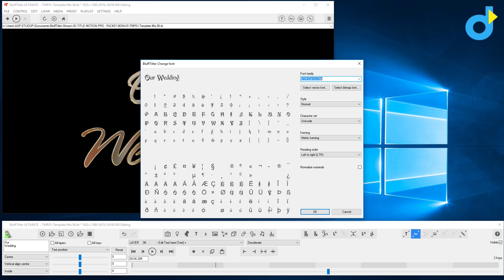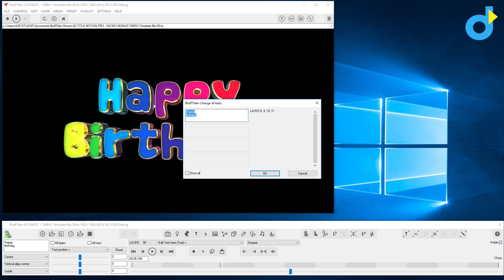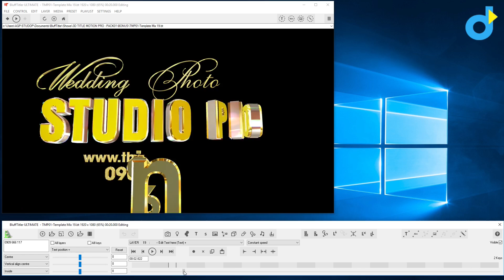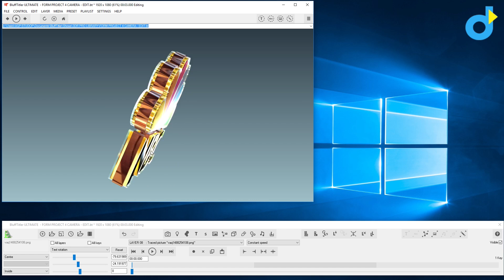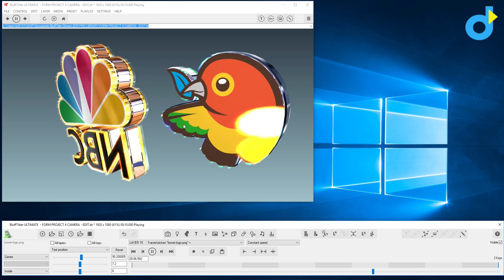Review - Title Motion Pro Pack 01 Blufftitler 13 Ultimate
3D Title Motion Pro - Pack 01 sử dụng trên Blufftitler 13 Ultimate hỗ trợ thiết kế tạo mẫu 3D chuyên nghiệp

Xin chào ! Tôi là Phạm Anh Dũng , tôi làm Vblog theo phong cách: " chúng ta đang ngồi chia sẻ kinh nghiệm với nhau "

2. Thử nghiệm & Khám phá

3. Chia sẻ kinh nghiệm sử dụng ADOBE AFTER EFFECTS

4. Chia sẻ kinh nghiệm sử dụng ADOBE PREMIERE

5. Chia sẻ kinh nghiệm sử dụng ADOBE PHOTOSHOP

6. Chia sẻ kinh nghiệm sử dụng BLUFFTITLER PRO

7. Chia sẻ kinh nghiệm sử dụng AVID LIQUID PRO

8. Sản phẩm thực hiện bở PHAMANHDUNG.COM